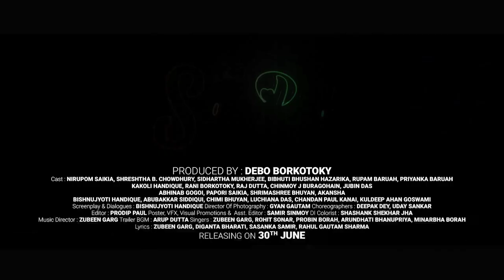The Slam Book (2023 Film) | Watch the full Movie on LUIT APP | Official Trailer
N.K. Production ৰ নতুন অসমীয়া চলচ্চিত্ৰ THE SLAM BOOK এতিয়া উপলব্ধ LUIT OTT ত। এতিয়াই Google Play Storৰ পৰা Download কৰক LUIT APP আৰু উপভোগ কৰক THE SLAM BOOK

Now Available on Luit App!

Produced by DEBO BORKOTOKY
Cast : NIRUPOM SAIKIA, SHRESHTHA B. CHOWDHURY, SIDHARTHA MUKHERJEE, BIBHUTI BHUSHAN HAZARIKA, RUPAM BARUAH, PRIYANKA BARUAH, KAKOLI HANDIQUE, RANI BORKOTOKY, RAJ DUTTA, CHINMOY J BURAGOHAIN, JUBIN DAS, ABHINAB GOGOI, PAPORI SAIKIA, SHRIMASHREE BHUYAN, AKANSHA, CHIMI BHUYAN, LUCHIANA DAS, CHANDAN PAUL KANAI, KULDEEP AHAN GOSWAMI
Screenplay & Dialogues : BISHNUJYOTI HANDIQUE
Associate Director : SAPTARSHI GOGOI
Director Of Photography : GYAN GAUTAM
Camera Assistant : PRERONA DUTTA
Editor : PRODIP PAUL
Assistant Editor : ROMEN BORDOLOI, SAMIR SINMOY
Trailer Editor, VFX, Poster & Visual Promotions : SAMIR SINMOY
Art Director : PRONAT RAJKHOWA
Stills : ASHISH SAIKIA
Color Grading (DI) : SHASHANK SHEKHAR JHA
Choreographers : DEEPAK DEY, UDAY SANKAR
Assistant Choreographers : BHASHKAR DUTTA, ANUP BHAGAWATI
Production Manager : CHANDAN PAUL KANAI
Light : RAJEN TALUKDAR
MUA : NYUMME KAMSI, PARISMITA KOLONG
Drone : BIPLAB SAHARIYA, KUSHAL DAS
Focus Puller : BABLU BORAH
Camera Care taker : BOLEN

Music Director : ZUBEEN GARG
Mix Engineer : JATIN SHARMA, ASHOK MINTU
Singers : ZUBEEN GARG, ROHIT SONAR, PROBIN BORAH, ARUNDHATI BHANUPRIYA, MINARBHA BORAH
Trailer BGM : ARUP DUTTA
Songs Mixing : BHUPESH SAIKIA, PINKU DAS, ANUPAM KONWAR, SHEKHAR GOSWAMI
Music Arrangement : SHEKHAR GOSWAMI, ANUPAM KONWAR
Lyrics : ZUBEEN GARG, DIGANTA BHARATI, SASANKA SAMIR, RAHUL GAUTAM SHARMA
Composition : ZUBEEN GARG, SASANKA SAMIR, RAHUL GAUTAM SHARMA
Background Score : ZUBEEN GARG
Background Programmer : BABLU SIBABRATA SHARMA
SFX : NAYAN MANI BARMAN
Re-recording : HITESH DAS
Dubbing Studio : DIGI MUSIC

"The Slam Book", Full Music Album Out Now !